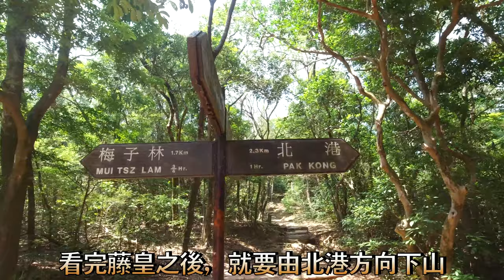行山大挑戰行到喘晒氣情獻 16 : 探索香港真正嘅藤皇{茅坪藤皇}～直落去睇一睇超絕靚景{北港竹林}～真係人生必定要去一次～茅坪藤皇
上次去昂坪營地無睇到茅坪藤皇同北港竹林～於是今次決定去一次～一去到果然無去錯～個景真係靚到絕～大家一定要去一次，睇一次～